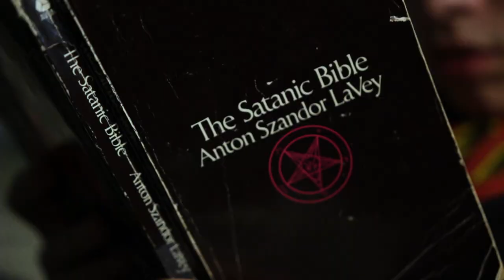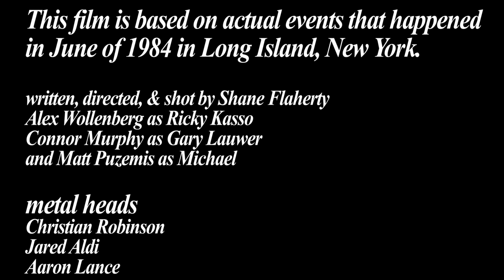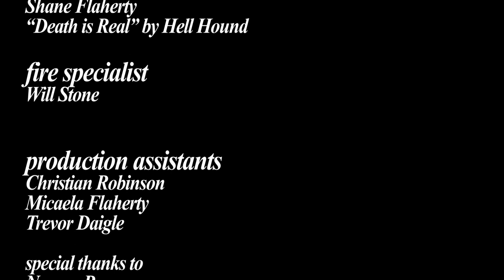SAY YOU LOVE SATAN (Horror Short Film) | Ricky Kasso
Teenage drug dealer Ricky Kasso learns to seek revenge through any means necessary.

Written and Directed by Shane Flaherty
Alex Wollenberg as Ricky
Connor Murphy as Gary
Matt Puzemis as Michael